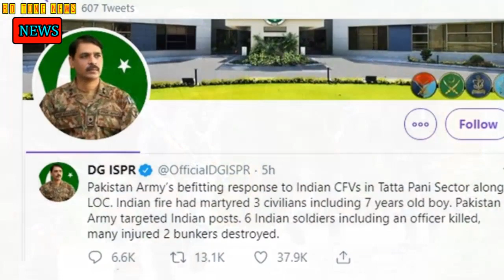পাকিস্তানি সেনাবাহিনীর গুলিতে ৬ ভারতীয় সেনা নিহত ! পাকিস্তানের তুলনায় পিছিয়ে ভারতীয় বিমান বাহিনী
জম্মু-কাশ্মীরের নিয়ন্ত্রণরেখা বরাবর পাকিস্তান সেনাবাহিনীর গুলিতে ভারতীয় সেনাবাহিনীর এক কর্মকর্তাসহ ছয় সেনা সদস্য নিহত হয়েছেন। পাকিস্তানের আন্তঃবাহিনী জনসংযোগ পরিদপ্তরের (আইএসপিআর) মহাপরিচালক মেজর জেনারেল আসিফ গফুর এক টুইটার বার্তায় এ দাবি করেছেন।

তিনি বলেন, দুই দেশের সীমানা নির্ধারণকারী রেখা (এলওসি) অতিক্রম করে ভারতীয় সেনারা গুলি চালালে সাত বছর বয়সী শিশুসহ তিনজন বেসামরিক নাগরিক নিহত হয়। এর জবাবে পাকিস্তান সেনাবাহিনী তাত্তা পানি সেক্টরে ভারতীয় পোস্ট লক্ষ্য করে গুলি চালায়। তাতে এক কর্মকর্তাসহ ছয় ভারতীয় সেনা সদস্য নিহত হয়। এ সময় অনেকে আহত হয়েছে। পাকিস্তানের সেনাবাহিনীর হামলায় ভারতীয় সেনাবাহিনীর দুটি বাঙ্কার ধ্বংস হয়।

ভারতীয় বিমান বাহিনী বিশ্বের অন্যতম বৃহৎ বিমান বাহিনী হওয়া সত্ত্বেও নানা ক্ষেত্রে পাকিস্তানের তুলনায় পিছিয়ে আছে। এসব বিষয় অনেককে ভাবিয়ে তুলেছে।

বিষয়গুলো হলো- পাইলট এবং বিমানের আনুপাতিক হার, লক্ষ্যভেদ অনুশীলন বা টার্গেট প্র্যাকটিস এবং স্কোয়াড্রনের শক্তি। ভারতীয় বিমান বাহিনী বা আইএএফে বর্তমানের বিমানপ্রতি ১.৫ জন পাইলট রয়েছে। অন্যদিকে পাকিস্তান বিমান বাহিনী বা পিএএফের রয়েছে ২.৫ জন। প্রতিরক্ষা বাহিনীর শীর্ষস্থানীয় সূত্রগুলোর ভারতীয় কোনও কোনও সংবাদ মাধ্যম এ খবর দিয়েছে।

Credit:
All photos,news,informations,reports are collected from Google and internet.